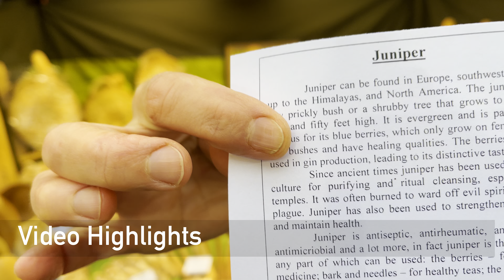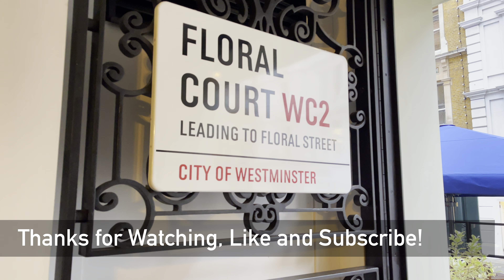Covent Garden Apple Market Walk| Fashion and Antique collection - 4K HDR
Hi Everyone,
Today we will take a Walk Around the famous Apple Market | Covent Garden London. Artisan stalls selling crafts & antiques in this iconic Italianate colonnade & former veg market.

Enjoy this walk ,captured in 4K HDR Dolby Vision Quality of a vibrant Covent Garden located in London's West End  a must-see destination for anyone who enjoys shopping, theatre, restaurants, bars, history and culture, antiques and iconic buildings.

 -Quick info about Covent Garden -
This place is a shopping and entertainment hub in London's West End, Covent Garden centres on the elegant, car-free Piazza, home to fashion stores, craft stalls at the Apple Market, and the Royal Opera House. Street entertainers perform by 17th-century St. Paul’s Church, and the London Transport Museum houses vintage vehicles. Upscale restaurants serve European cuisines, and nearby theatres draw crowds for plays and musicals

Location!
Covent Garden, London, UK

ROUTE TIMESTAMPS
00:00 - Video Highlights
01:40 - Covent Garden
03:22 - Apple Market
12:18 - Stretching Balloon Dog | Downward Balloon Dog
12:58 - James Street
15:27 - KICK GAME
16: 04 - Floral Street

This video is captured in 4K HDR Dolby Vision . For best experience, view on a 4K HDR enabled devices: (Please note that this video might still be processing the HDR metadata so check again if the HDR Tag is not available)

Your feedback helps to create more content like this!